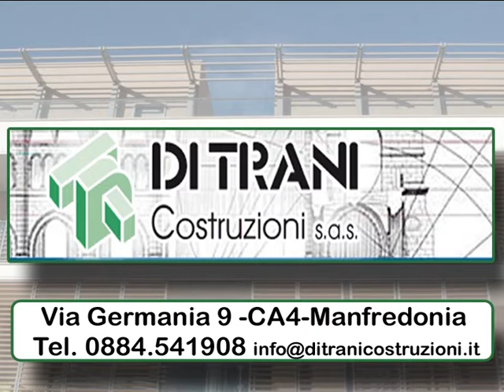9p A BORDO CAMPO 09/01/14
A BORDO CAMPO LA SERIE D A CASA VOSTRA